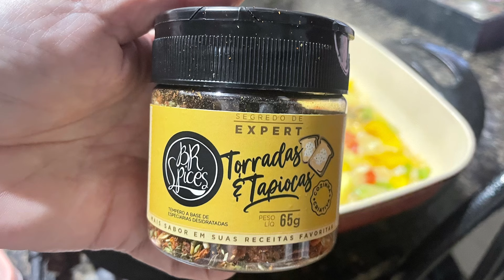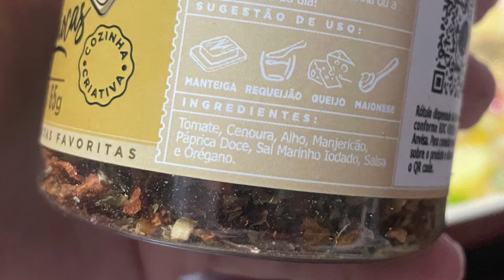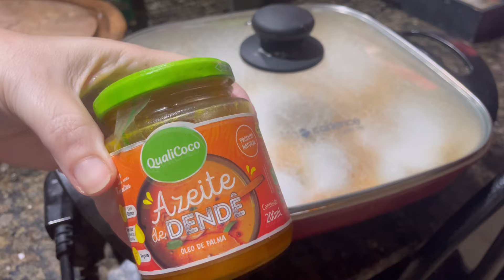MOQUECA FÁCIL COM APENAS 2 FILÉS!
Eu amo peixe em qualquer época do ano, mas tem gente que só come na SEMANA SANTA, e está se aproximando essa data!
Então aproveitei pra trazer pra vcs essa receita de minha autoria que fica um espetáculo!!!
INGREDIENTES:

2 Filés de tilápia temperados com sal e suco de limão
Água o suficiente para cozinhar a batata
1 batata grande
1 cebola
1 dente de alho
1/2 xícara dr pimentão picado
Azeite
Temperos a gosto
1 vidro de leite de coco
1 cx de creme de leite
Cheiro verde
Azeite de dendê ( opcional )
Extrato de tomate  ( opcional )